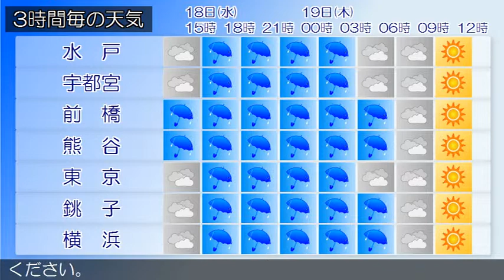2015/11/18 関東地方の天気予報 昼